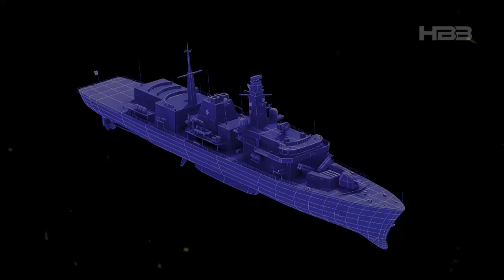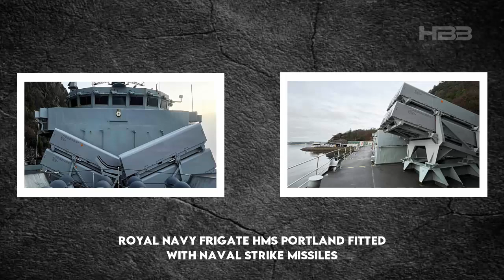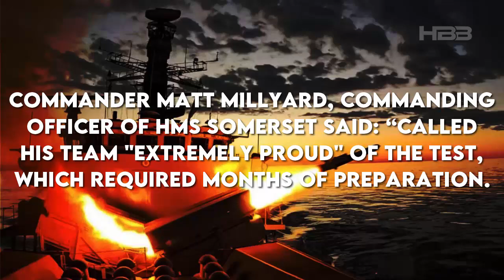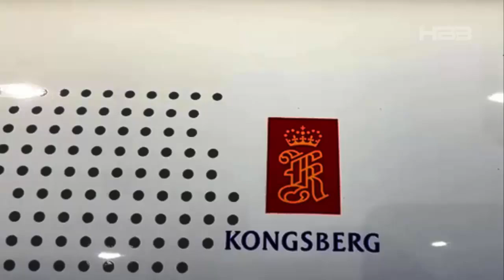This is the Royal Navy's Powerful New Ship-Busting Missile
The Naval Strike Missile (NSM) has been a game-changer for the Royal Navy, strengthening the UK's maritime combat capability through rapid collaboration with Norway. From its origins as a replacement for the Penguin missile to its global adoption by NATO, the NSM offers advanced features such as stealth, precision, and flexibility to engage both sea and land targets. Its successful implementation, marked by the first test launch from HMS Somerset in September 2025, demonstrates seamless technical integration and NATO interoperability. With its long range, terminal maneuverability, and passive technology, the NSM fills the defense gap until the arrival of FC/ASW, ensuring the Royal Navy is ready to face modern global threats, from regional conflicts to large-scale war.